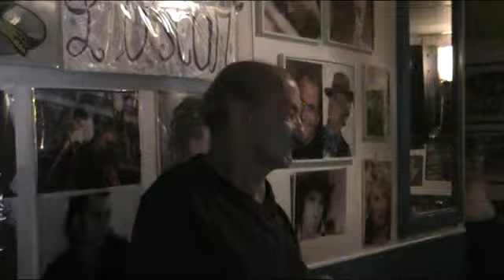L'OSCAR KARAOKE La mia donna - Rino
La mia donna - Rino  SERATA 19 luglio 2018
cosa aspetti ?